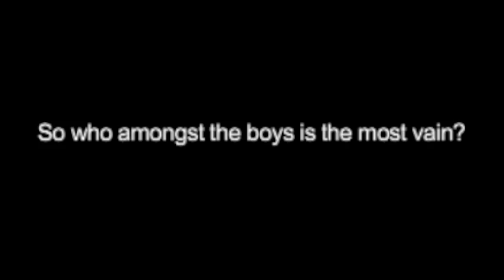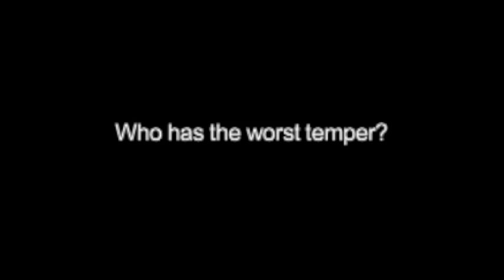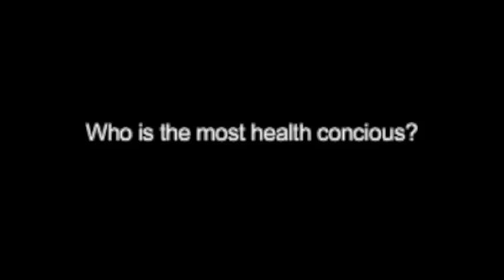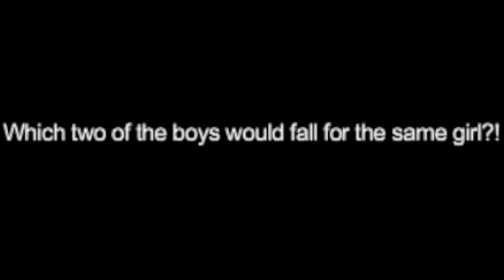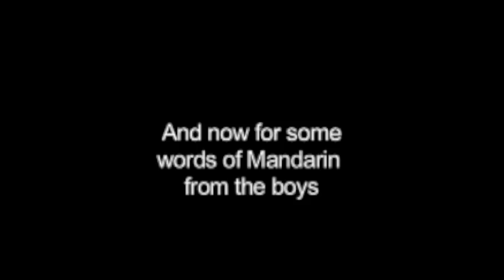Radio 1003 interviews ZE:A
Radio 1003's DJ Ah Ken gets up close and personal with the boys of ZE:A. Hear their dirty little secrets & get to know them more!!!